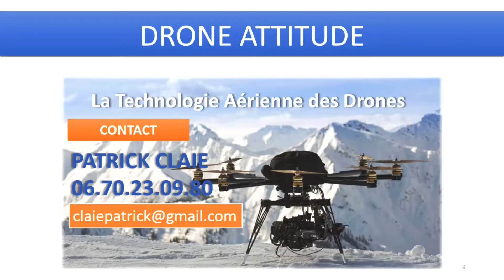Apprendre la Self défense féminine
Les cours ont lieux à Saint Gaudens et au Pays Basque ( Biarritz-Anglet-Bayonne) Apprenez la Self défense féminine en vous amusant. Travail des techniques face à des hommes pour tester la différence de force, puissance.

Retrouvez-nous sur les médias sociaux:
SELF DEFENSE STGO - SELFSTGO.